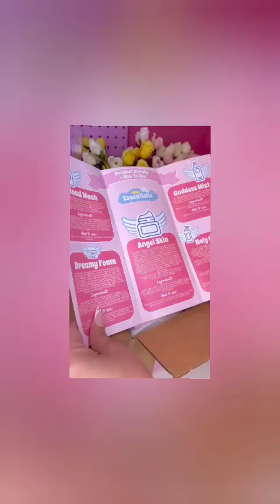Smal business,TIKTOK compliaton ✧✧✨✨✨